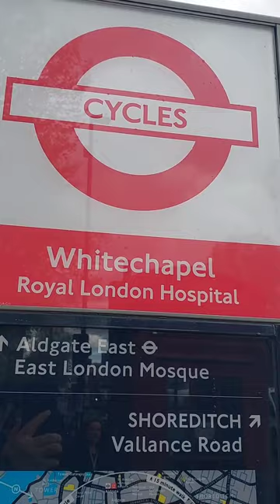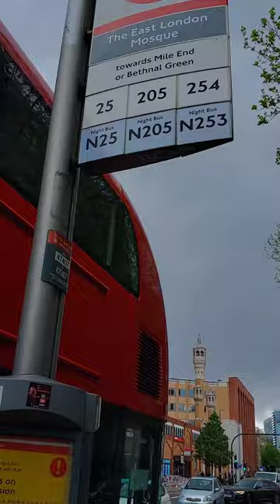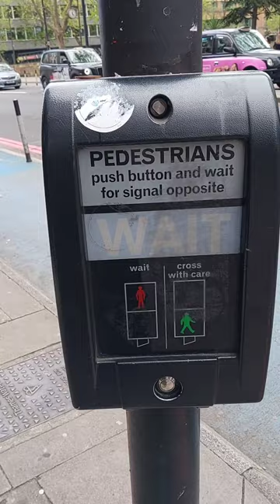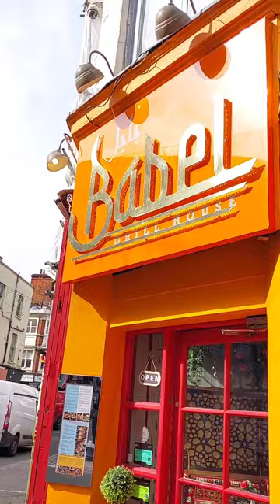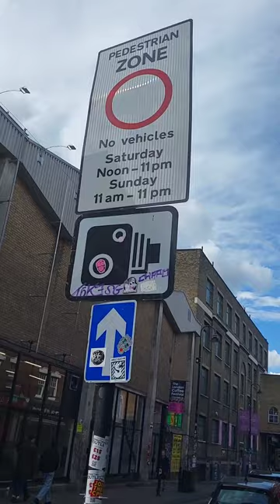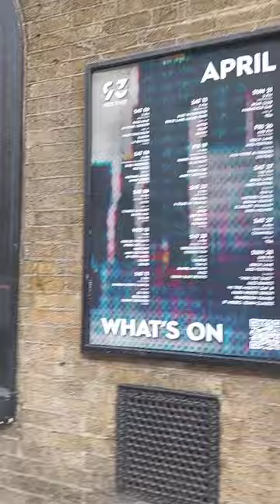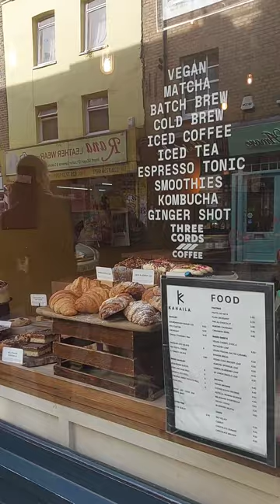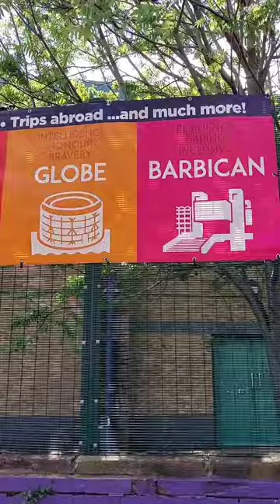East London Tour, Tourism, Tourists